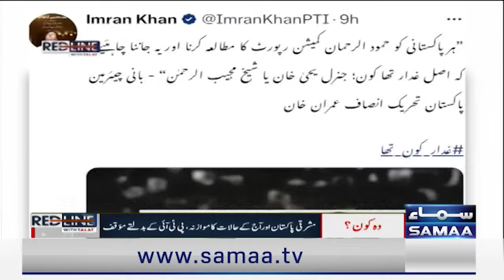Who Is The Real Culprit Behind Current Political Situation In Pakistan? Hamid Raza Revealed |RedLine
Who Is The Real Culprit Behind Current Political Situation In Pakistan? Hamid Raza Revealed | RedLine | SAMAA TV